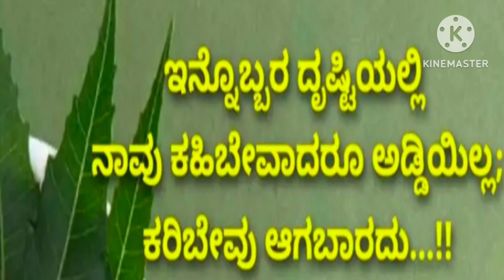Usefull information in Kannada#lessonablestory#usefullinformation#motivation#facts#